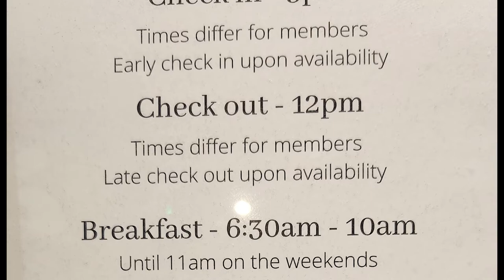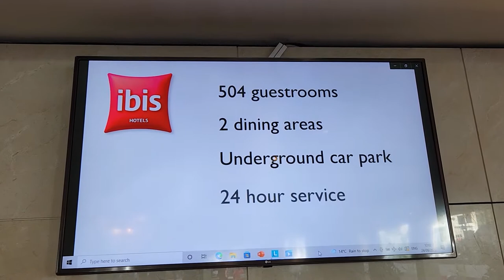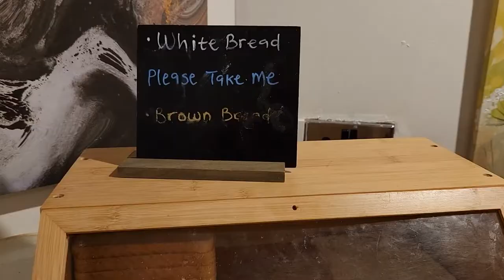Hotel ibis London - Earls Court - London Tour Vlog #1 - Travel On Wheels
Hotel ibis London Earls Court, Lillie Road, London, UK
47 Lillie Rd, London SW6 1UD, United Kingdom